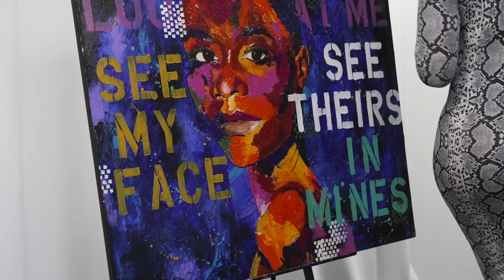Meet Artbae Artist, Kay Lee!